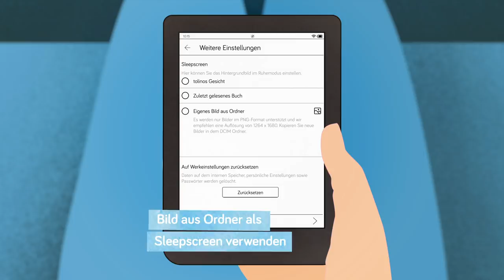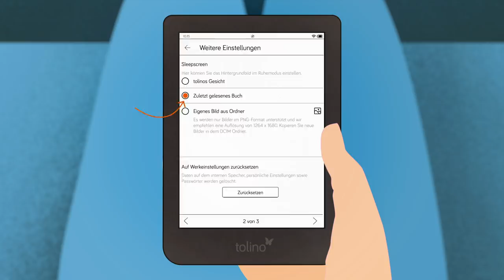tolino entdecken | Ihr eReader im individuellen Look – der tolino sleepscreen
Sie können Ihrem tolino eReader durch einen eigenen Sleep Screen eine ganz persönliche Note verleihen. Für den Ruhemodus haben Sie die Möglichkeit, das Hintergrundbild direkt auf Ihrem eReader zu ändern. Dafür können Sie in den Einstellungen das klassische tolino Gesicht oder ihr zuletzt gelesenes Buch gegen ein ganz eigenes Bild austauschen. Egal ob motivierendes Zitat oder ein Urlaubsbild – Ihr tolino kann einfach alles tragen!